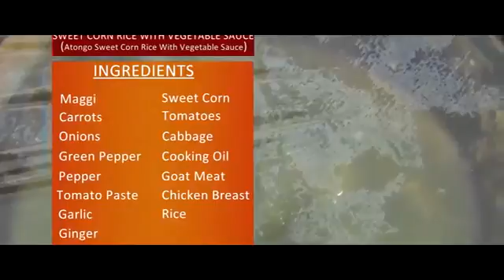4x4 TREATS US TO SWEET CORN RICE WITH VEGETABLE SAUCE. ABENSHOW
ABEN SHOW!! we are your best cooking show on tv now.We bring you the best of personalities into our Classy Oulin kitchen to .